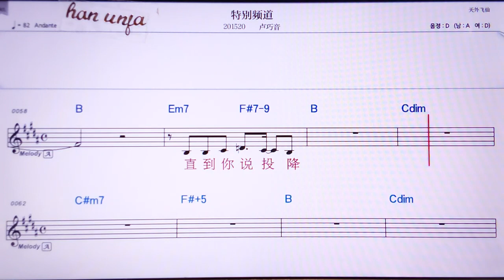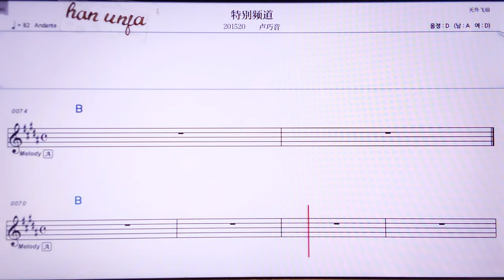💖티비애틴따오/루챠오인 👍MR,노래방, 가라오케, 악보, 코드, 가사 ,Karaoke,반주